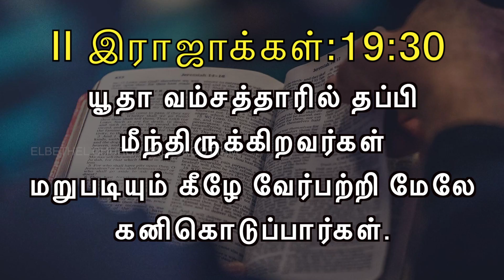இன்றைய வசனம் 19/08/2020] - Today Bible Verse - Tamil Bible Verse